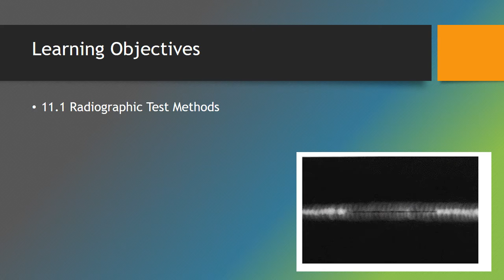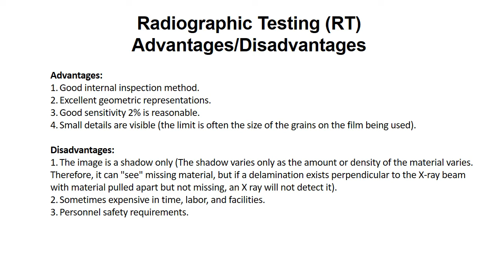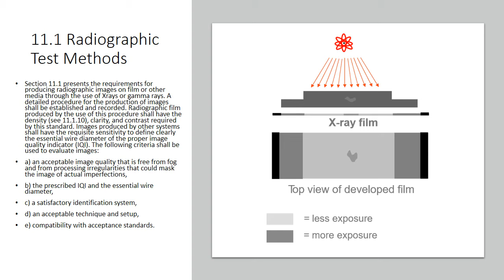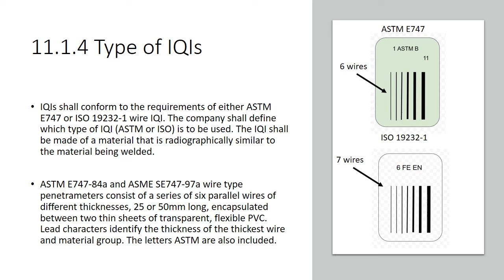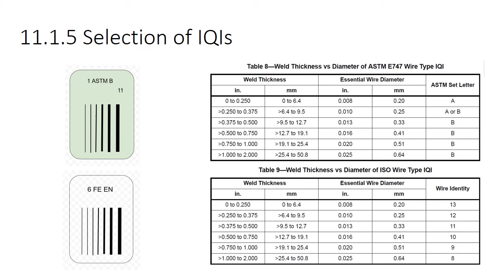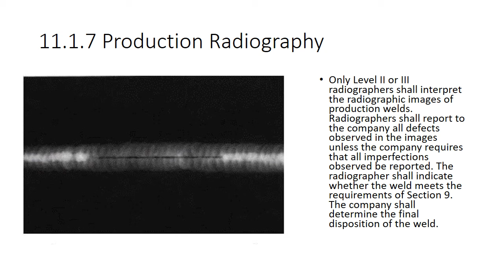API 1104: Nondestructive Testing Procedures Explained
Learn the key procedures for nondestructive testing (NDT) as outlined in API 1104, the industry standard for pipeline welding inspection. This video breaks down essential techniques like radiographic, ultrasonic, magnetic particle, and liquid penetrant testing. Perfect for inspectors, welders, and engineers looking to ensure pipeline integrity and compliance.